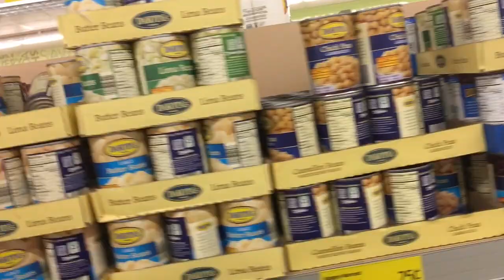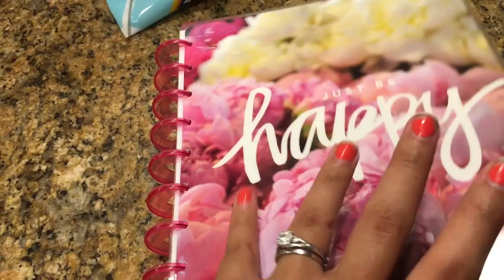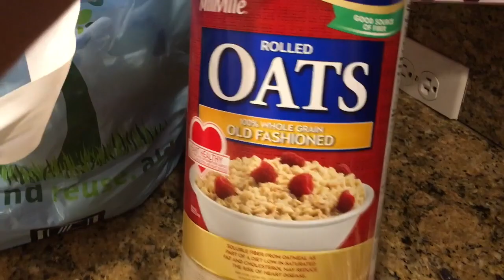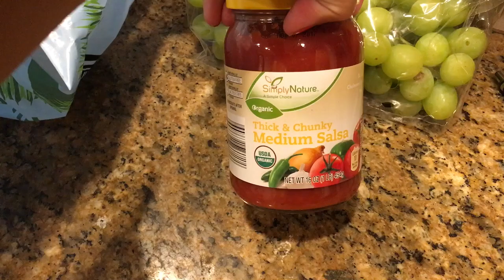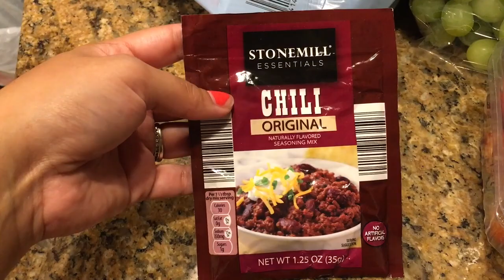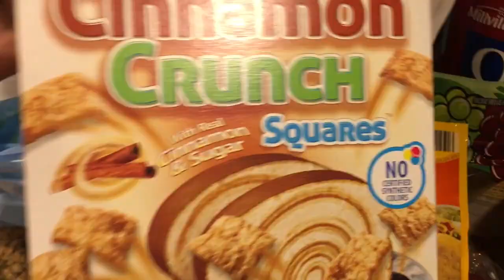Visiting for Fathers Day | Grocery Shopping at Aldi + Meal Planning | Page Danielle